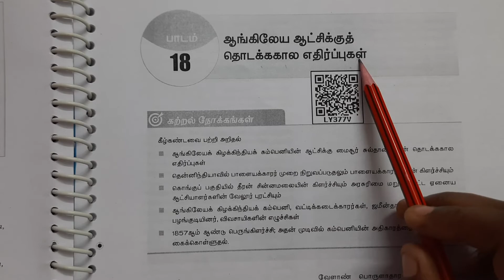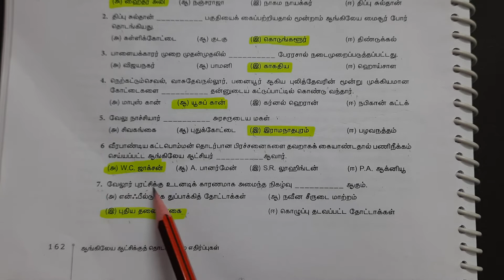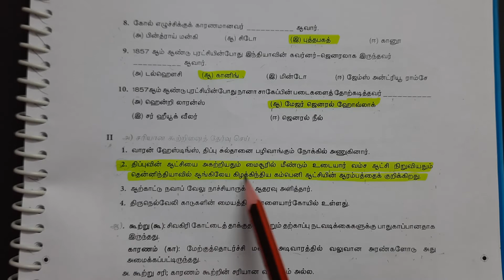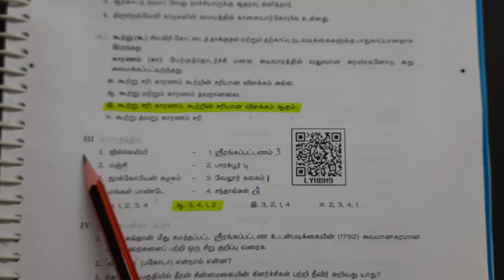18 ஆங்கிலேய ஆட்சிக்கு தொடக்ககால எதிர்ப்புகள் book back answers | 11th Standard History Volume 2